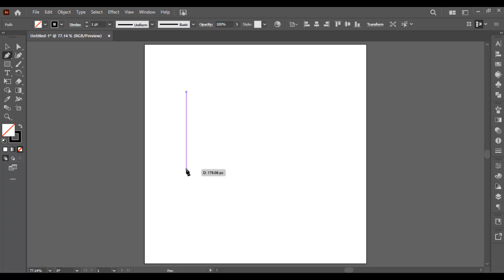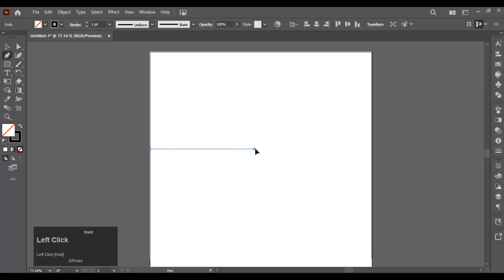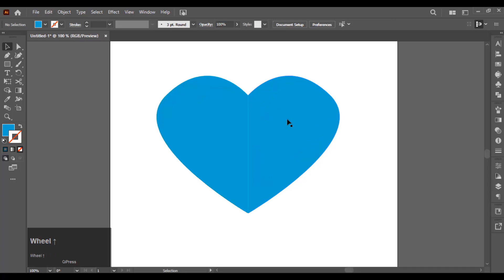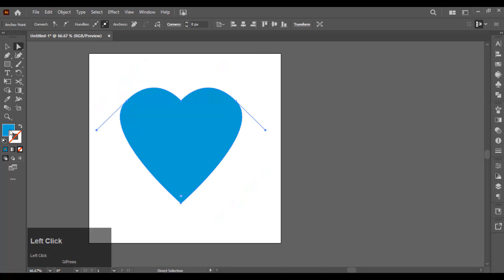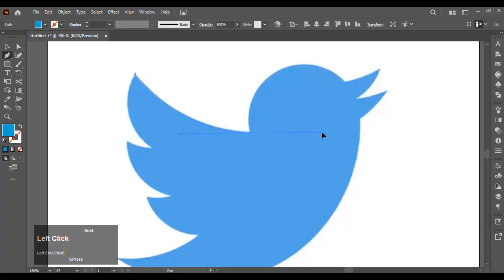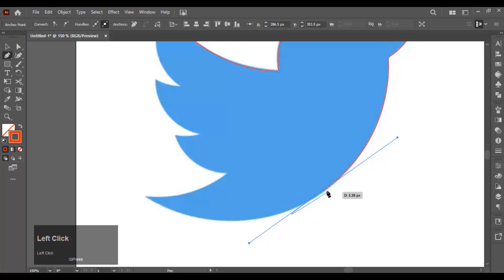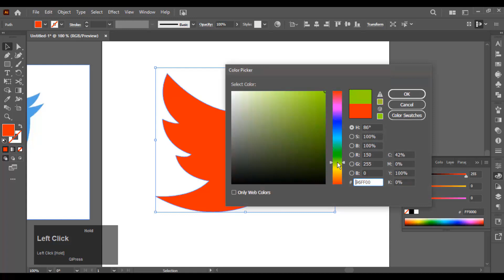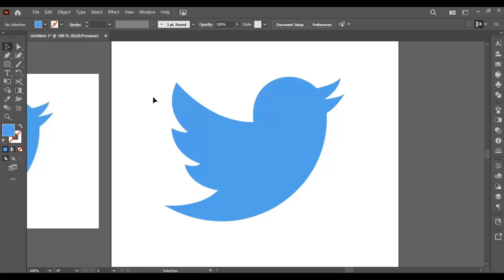Pen tool Illustrator Tutorial for Beginners: Class 3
In this video, you will learn about the following:
1- Pen tool and how it works
2- Curvature tool
3- How to Image trace using a pen tool
4- How to open an image/file in illustrator
5- Shortcut keys I have used (P = Pen tool,  Ctrl + Alt + J = Average, Ctrl + J = Join)

🤗 Drop your Comments and Let me know your feedback and suggestions.
Make sure to drop a like 👍 if you found it helpful!